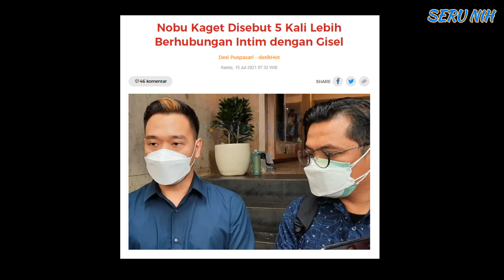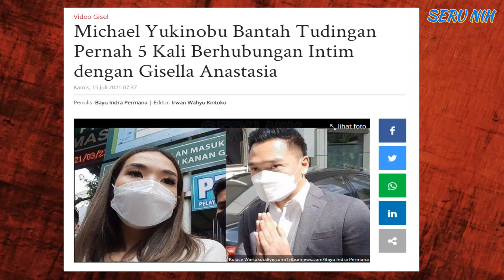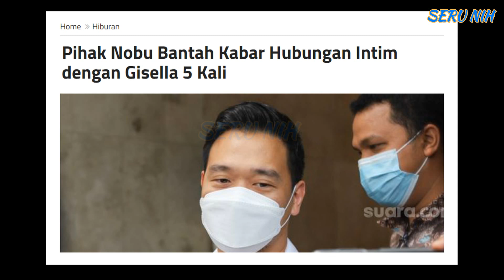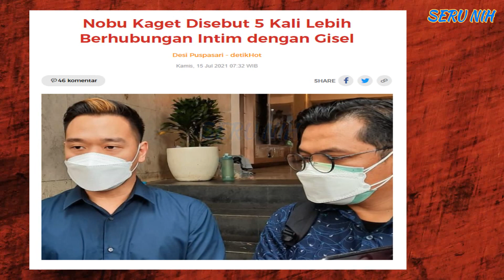YUKINOBU Buka SUARA & Bereaksi BEGINI Usai Dittuding MAIN Lebih 5 KALI Dengan GISEL DiBeberapa KOTA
YUKINOBU Buka SUARA & Bereaksi BEGINI Usai Dittuding MAIN Lebih 5 KALI Dengan GISELLA ANASTASIA DiBeberapa KOTA